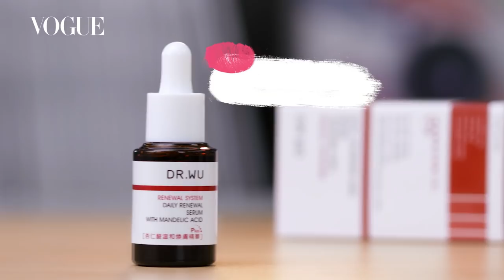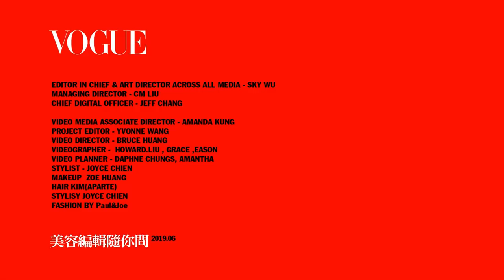破除網路流言！粉刺到底能不能清乾淨｜美容編輯隨你問 #41｜Vogue Taiwan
網路上流傳許多清除 粉刺 的小秘方，有凡士林、卸妝油、妙鼻貼，甚至有人拿牙膏來清粉刺，到底怎樣才能除粉刺又不傷肌膚呢？這次VOGUE美容總監就要來幫大家破除清粉刺的大迷思！

【回答網友問題】
00:10 粉刺是什麼？可以被完全清除嗎？
00:49 大家清粉刺的方式？
03:38 粉刺到底能不能擠呢？
04:15 如何改善易長粉刺的膚質？
04:45 清除粉刺的產品？

【今天介紹的清粉刺產品】
寵愛之名  For Beloved One杏仁花酸深層煥膚淨白精華
Dr.Wu杏仁酸溫和煥膚精華
am+pm杏仁酸5%美白煥膚精華
Neogence霓淨思粉刺溶解精華
Albion活潤透白毛孔調理精華
Dr.Brandt煥顏魔皮泡泡

上列產品，妳有使用過哪一個呢？歡迎到下方留言跟我們分享。

【播出時間】記得鎖定！
每週五 12:15（來跟V編邊看邊討論❤️）

【跟V編討論美妝保養】
每週一 VOGUE Instagram 限時動態
每週二 VOGUE FB 美人會不會社團 問題投票
每週六 VOGUE FB 影片播出

【更多VOGUE TAIWAN】
+ LINE：voguetaiwan